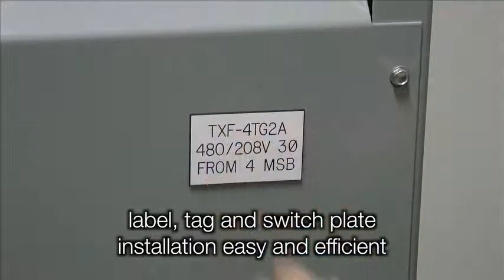Marking Services Incorporated (MSI) - 60 second Take off Service